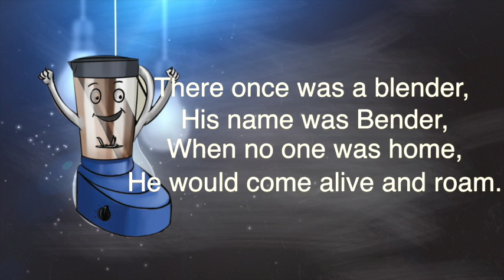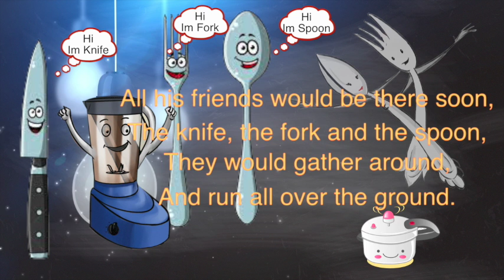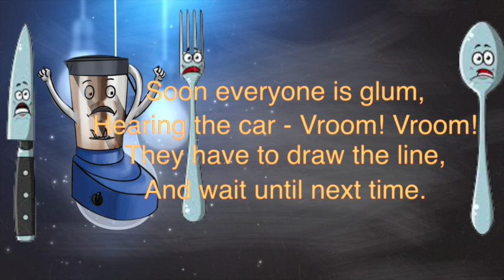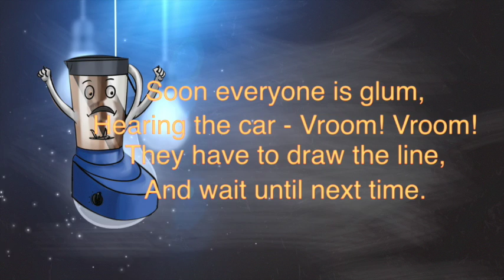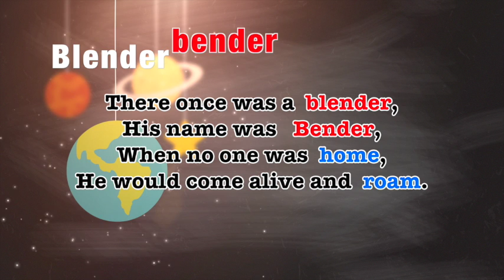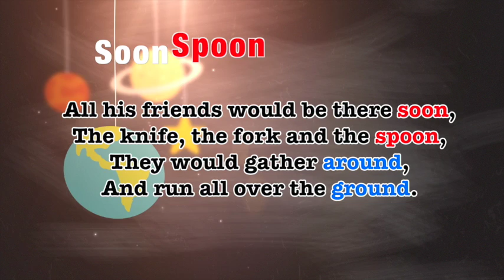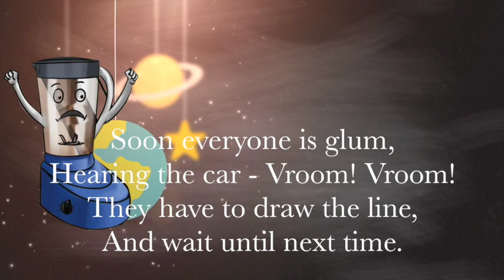BENDER THE BLENDER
Hello children...
This is Kalvi Kalanjiyam(KK).we are trying our best hope all of u like it .